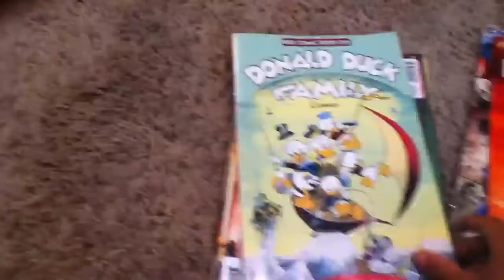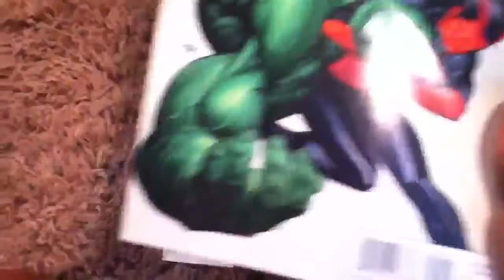"Free Comic Book Day!!"Haul 5/5/12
This video was posted late.